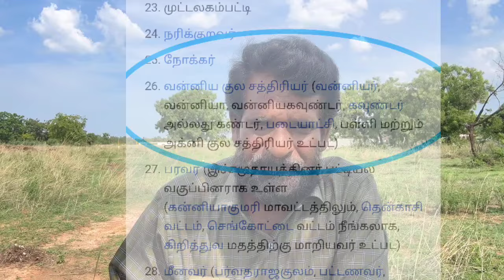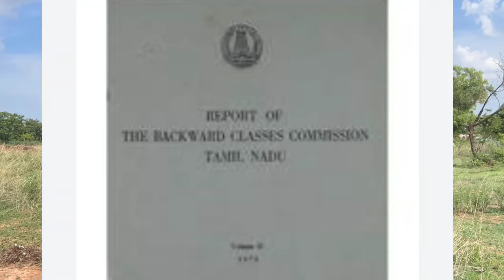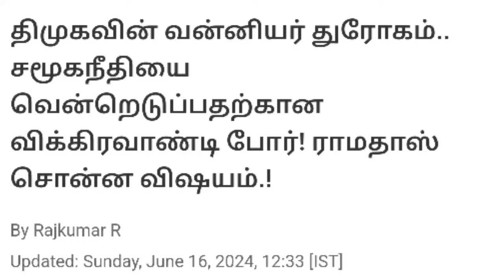கை விட்டு போகும் திமுக இடைதேர்தல் ஙெற்றி-பெரிய ஆயுதத்தை களமிறக்கிய Dr.ராமதாஸ் - உசுப்பேத்திட்டாரே